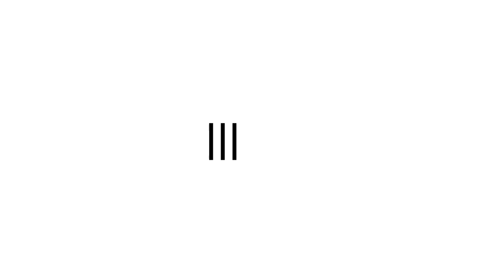L'Europe à 27 : régression ou relance ? S.E.M. François Roux - octobre 2017